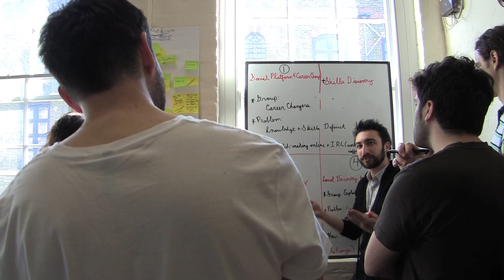GSJ12: SatAM Last Brainstorm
Global Service Jam 2012, from London
Day 1 AM, refining down to 3 ideas -- snapshots of teams as they think out their ideas

Film by Annlytical Media